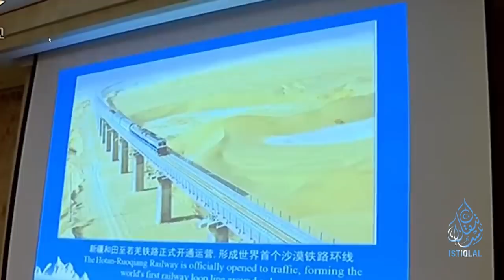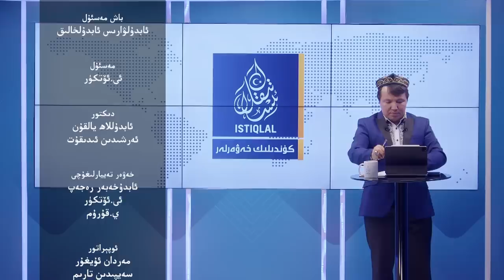ئىستىقلال كۈندىلىك خەۋەرلىرى |2023.10.25| خىتاي رەت قىلدى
ISTIQLAL KÜNDILIK XEWERLIRI |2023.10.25| XITAY RET QILDI